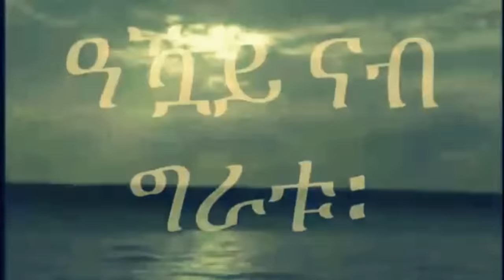Mestyat Betna | ኣምባሳደር ህግደፍ ዝኾረየሉ ርክብ ኣባላት ይኣክል ምስ ጋዜጠኛታትን ሓደ ፖለቲካዊ ሰልፊ ኢጣልያን